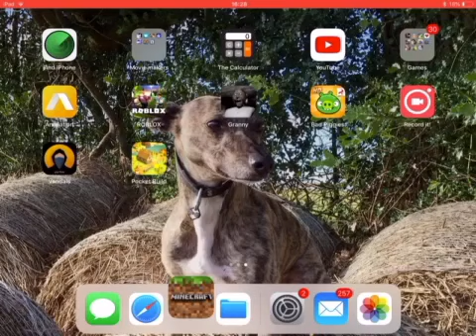The elements rollercoaster